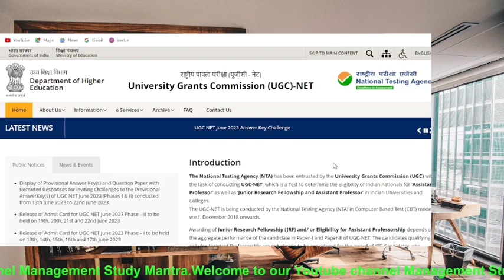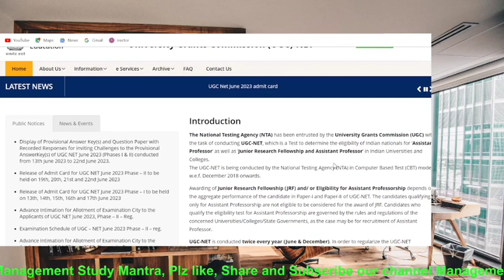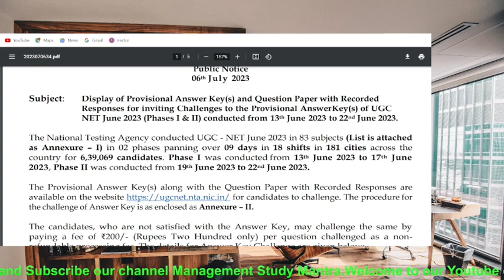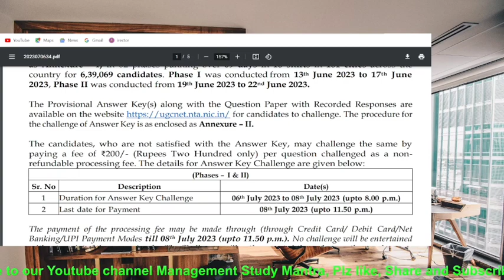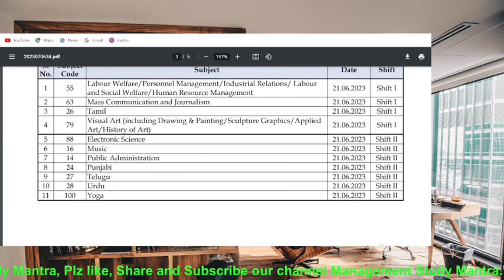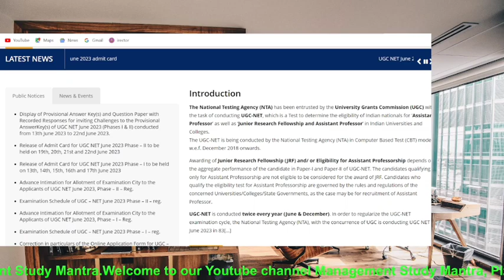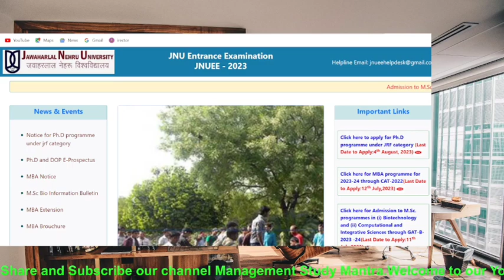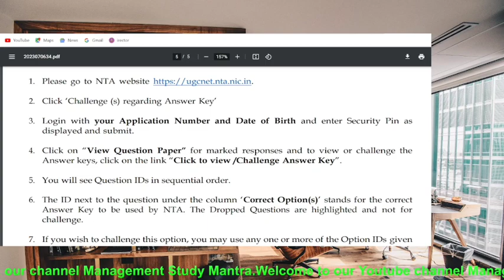NTA UGC-NET/JRF ANSWER KEY OUT! UGC-NET answer key कैसे check and claim करे.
Join me live for free class for NTA UGC NET/JRF & others Management exam preparation, for the latest update join me at telegram.

UGC NET (National Eligibility Test) examination is conducted to determine eligibility for Assistant Professorship and Junior Research Fellowship (JRF) by NTA (National Testing Agency). The exam comprises Paper 1 (Teaching & Research Aptitude) and Paper 2 (Subject: Commerce/Management/Any Other).

*Online classes

*Study material

*Current affairs

Keys :-

I have started this channel on YouTube. I will be more than happy if even a single person would benefit from this small effort.